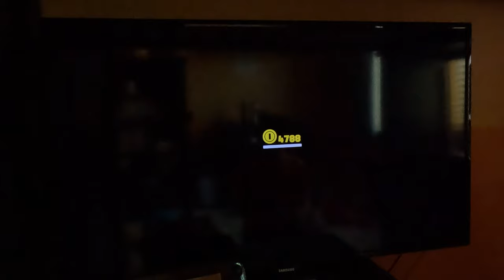Super Mario Odyssey - Collecting Snow Kingdom Power Moons Part 4 (4K60fps, Part 47)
MAN! The Iceburn Circuit Races are BRUTAL!!